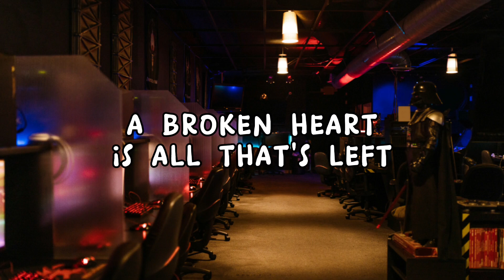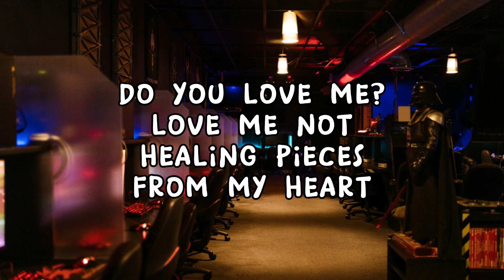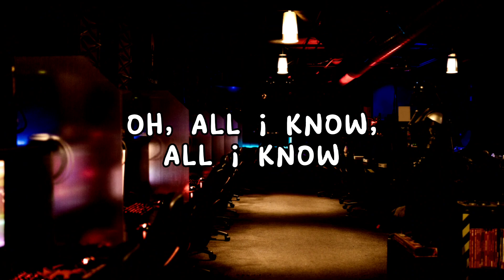Duncan Laurence featuring Fletcher - Arcade - Lyric Video